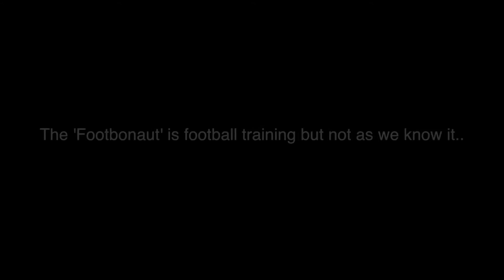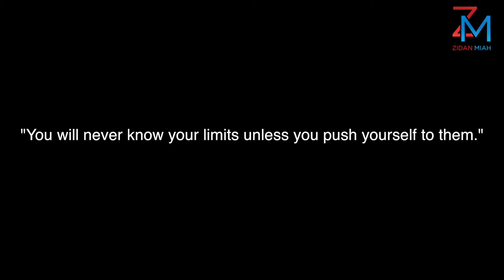Zidan Miah training with the Footbonaut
The footbonaut is a training device that helps a player train and focus on technique and reactions, precision and skill. It is a ball-feeding machine that is exclusive to only a small handful of clubs around the world. Zidan Miah has the great privilege of using this device and is training well with it